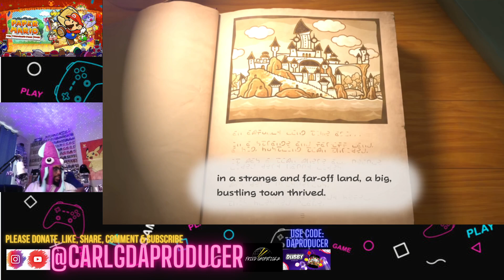Back To The Thousand Year Door